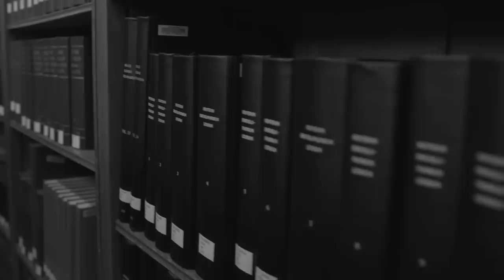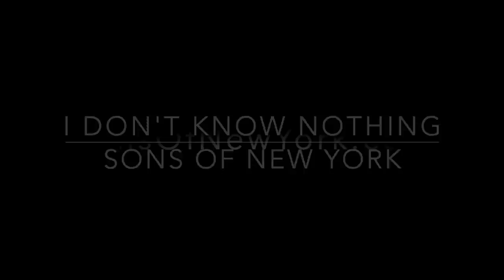Sons Of New York - I Don't Know Nothing (Official)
Sons of New York - I Don't Know Nothing

It's free. Thank you for all of your support.

The song American Dream by Sons Of New York from the album American Dream

The Song - I Don't Know Nothing by Sons Of New York from the Album American Dream
©  Roger Campo / ASCAP

I DON'T KNOW NOTHING – Written by Roger Campo / ASCAP

I used to think, I had it all, figured out
I used to think I knew what love was all about
I used to think, the love I knew before
Was the only kind of love life had in store

But then you came along
your love proved me wrong
And much to my surprise
You made me realize

I don’t know nothing
Nothing about love
No I don’t know nothing
Nothing about love

You can be a rich man - Buy your woman diamond rings
You can be a tough guy – you can take on anything
You can have a doctorate in Love - read every book that there’s ever been
And I can sing love songs – but it wouldn’t mean a damn thing

Cause when you came along

Nothing about love
Nothing about love

No I don’t know a damn thing
Your love’ll make my heart sing
Each kiss can make my head spin
And feel like I’m falling in love all over again

Nothing about love
Nothing about love
I don’t know nothing – I don’t know a damn thing
Nothing about love
Nothing about love

The Song I Don't Know Nothing
Written by Roger Campo
Produced by Bill Lefler
Mixed by Ryan Lipman
Engineered by Ryan Lipman and Caleb Conner

Musicians
Lead Vocals: Roger Campo
Piano & Organ: Philip Krohnengold
Bass: Daniel Rhine
Drums: Billy Lefler
Horns: The Double D Horns - Danny T Levin & Dave Moyer
Strings: Dave Eggers
Percussion & additional instruments: Billy Lefler
Backing Vocals: Robbyn Kirmsse
Shea Chambers
Michael Turner
Additional Backing Vocals: Kyler England